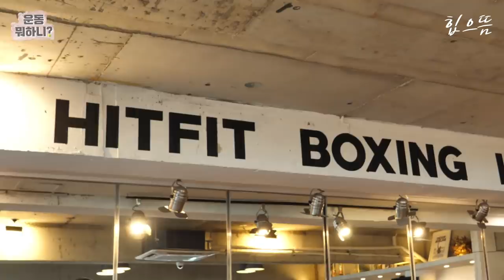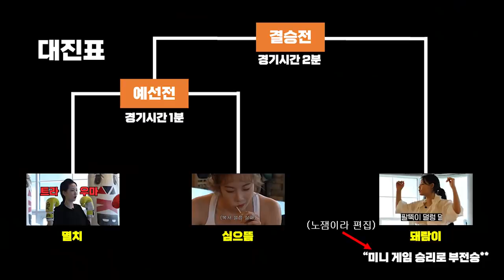[ENG] 세계 챔피언한테 인정 받았습니다